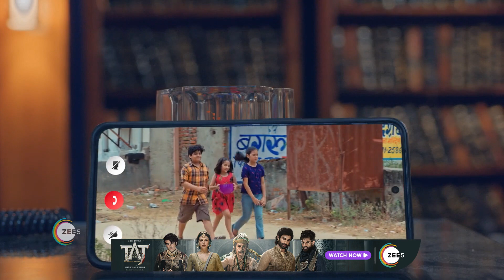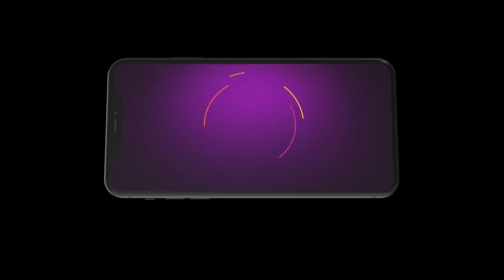Best Of And TV - Hindi TV Show - Catch Up Highlights Of The Day - Nov 06 2023 - And TV